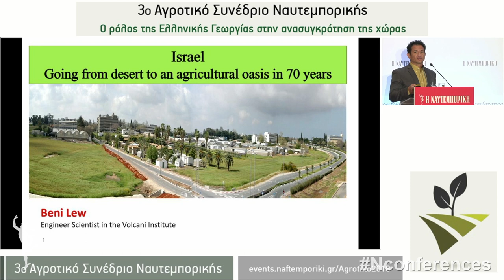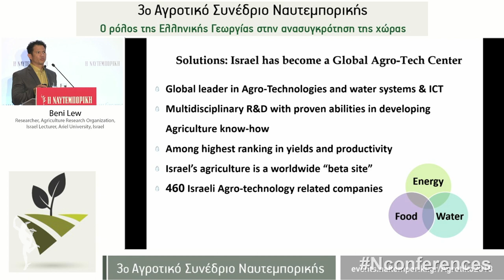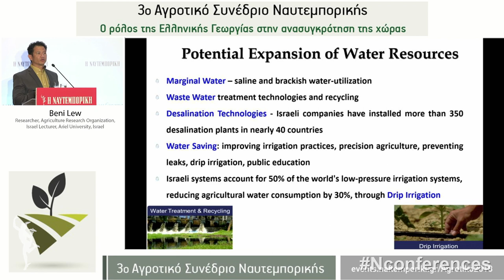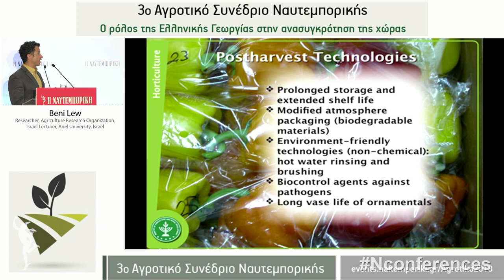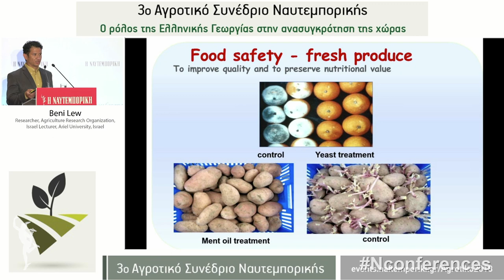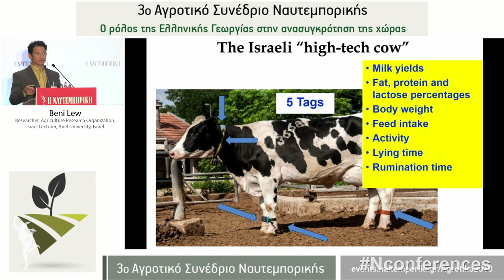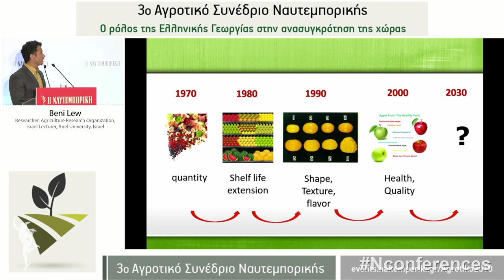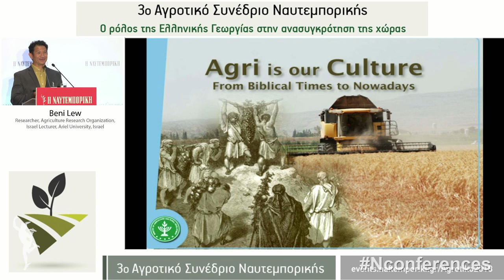Beni Lew Researcher, Agriculture Research Organization/ARO, Lecturer, Ariel University